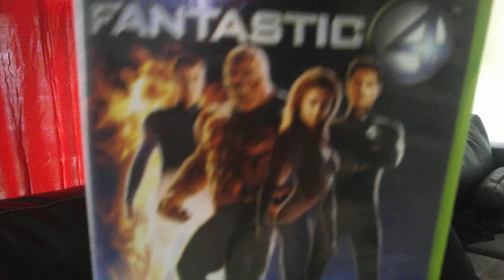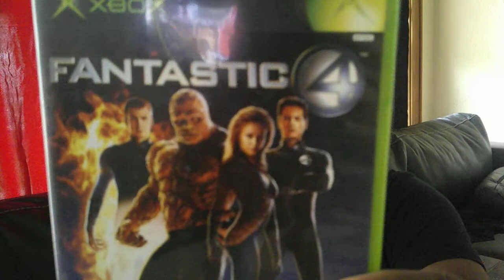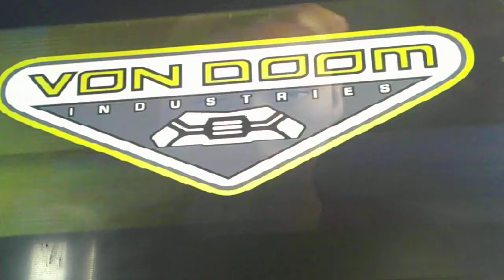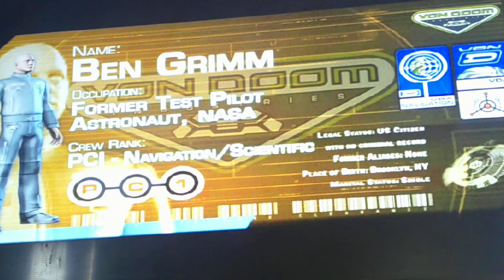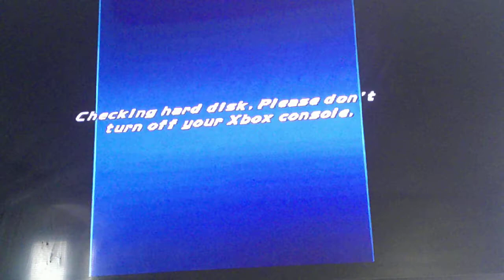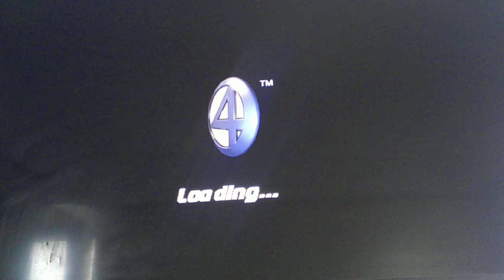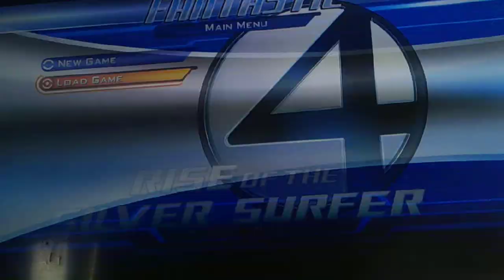Fantastic Four & Fantastic four: Rise of The Silver Surfer (2005,2007) Double Video Game Review Pt 1